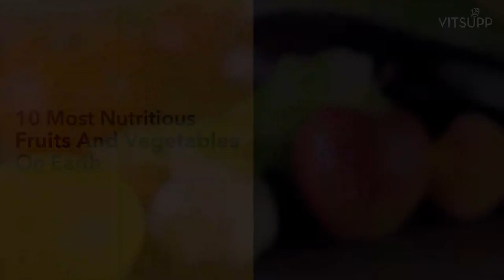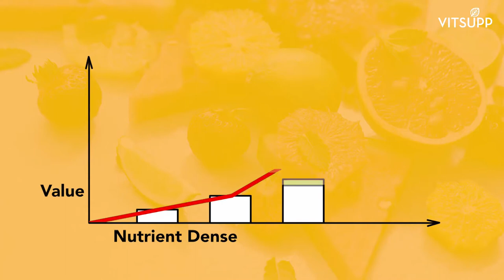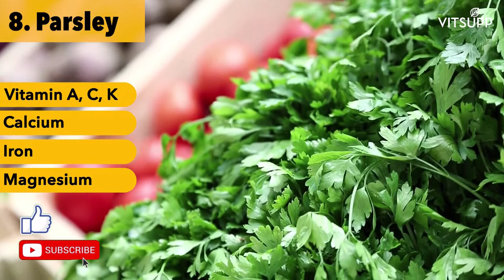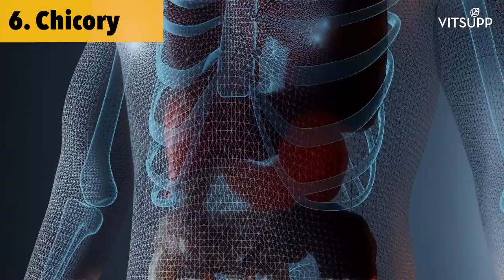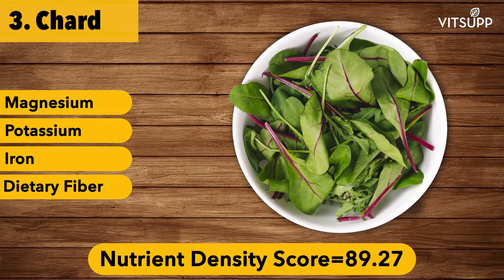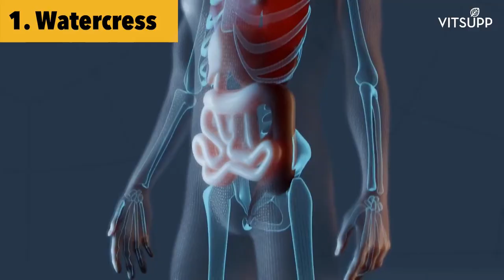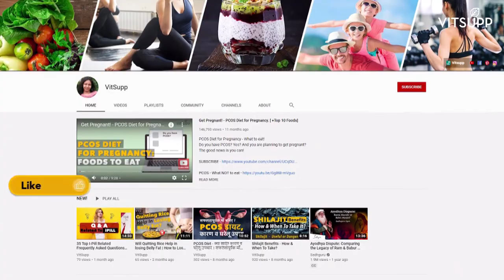Top 10 Foods That Will Help You Drop Weight! - Low Calorie Foods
In this video, I will tell you about the top 10 of the 41 most nutritious fruits and vegetables that are a powerhouse of nutrients!

What's so special about these 41 Fruits & Vegetables?

These 41 vegetables and fruits have passed the powerhouse criteria that Dr. Jennifer Noia, a professor at William Paterson University, has selected for her study.

Dr. Noia picked 17 essential nutrients such as -
Potassium, calcium, zinc, vitamin B12, Vitamins E, A, C, K B6, and of course Vitamin D, alongside protein, fiber, iron, folate, and considers to be essential for good health.

The study calculated how many of the above nutrients were present in a collection of 47 fruits and vegetables. The higher the value, the more nutrient-dense the food was determined to be.

Dr. Noia has ranked the fruits and vegetables in descending order so that the food with the highest nutrient density scores will come at the top.

Of these, we are going to look at only the top 10 nutrient-dense fruits & veggies in this video.

Vegetables & Fruits were awarded “powerhouse” status if they provided, on average at least 10% or more of the daily recommended intake across the 17 nutrients selected as criteria.

Interestingly all the top spots are taken by the green leafy veggies! Mum was right after all!

Top 10 most nutritious foods on Earth with the rankings

0:00 Powerhouse Fruits and Vegetables - What you should Eat for High Nutrition
0:36 What's so special about these 41 Fruits and Vegetables
0:52 Criteria to select Powerhouse Fruits and Vegetables
1:40 Top 10 most nutritious foods on Earth with the rankings
2:24 Number 10 Collard Green
2:39 Number 9 Romaine Lettuce
2:53 Number 8 Parsley
3:14 Number 7 Leaf Lettuce
3:27 Number 6 Chicory
3:43 Number 5 Spinach
4:02 Number 4 Beat Green
4:24 Number 3 Chard
4:37 Number 2 Chinese Cabbage
5:00 Number 1 Watercress
5:30 The other 31 Vegetables and Fruits

Let us look at the top 10 superfoods that passed the criteria:

1. Watercress- This leafy green vegetable is packed with nutrients, mainly vitamin A, C, K, potassium, and calcium. It has a nutrient density score of 100. It contains 312% of the daily recommended value of the hard-to-get vitamin K, which is important for building bones and blood clotting.

2. Chinese cabbage- Also known as Napa cabbage- contains antioxidants and dietary fiber. It has important nutrients such as vitamin K, C, B6, folate, and manganese. The nutrient density score of Chinese cabbage is 91.99.

3. Chard- It is an excellent source of magnesium, potassium, iron, and dietary fiber with a nutrient density score of 89.27.

4. Beet green- It has a nutrient density score of 87.08 and is good for digestion. It is rich in vitamin K, copper, manganese, iron, and calcium and supports brain health too.

5. Spinach- It is loaded with tons of nutrients; like vitamin A, K, C, and B2. It is good for your skin, bones, and hair. The nutrient density score of Spinach is 86.43.

6. Chicory- Your tummy will love it, because it can help with issues like constipation, loss of appetite, etc. It also contains vitamin B6 and manganese. It scored 73.36 on the nutrient density scale.

7. Leaf lettuce- It is a low-calorie food loaded with nutrients and is a great source of Vitamin K and A with a nutrient density score of 70.73.

8. Parsley- It is rich in antioxidants and supports bone health - and is good for your eyes too. It is rich in vitamin A, C, K, calcium, iron, and magnesium. It comes after the leaf lettuce with a nutrient density score of 65.59.

9. Romaine lettuce- It is packed with minerals such as calcium, magnesium, phosphorus, and is rich in vitamin C and K. It has 63.48 as the nutrient density score.

10. Collard Greens- It is good for your immune system as it provides vitamin A and C. It comes in the tenth position with a score of 62.49 on the nutrient density scale.

Conclusion
So Include these superfoods in your diet and remain fit and healthy for years to come.